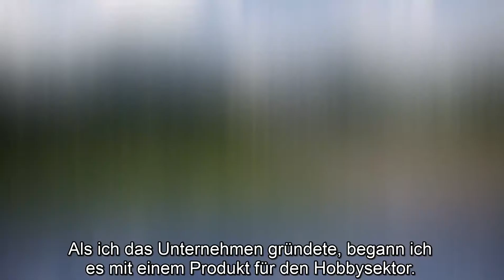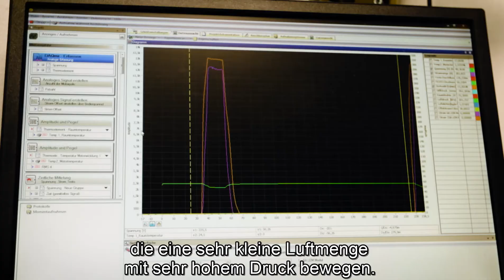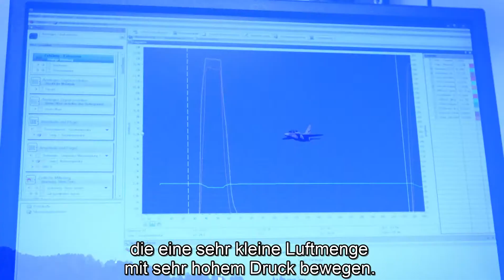Schübeler Technologies GmbH Unternehmensüberblick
Schübeler begann im Jahr 1997 als Einzelunternehmen, motiviert durch den Wunsch, einen perfekten Impeller herzustellen. Ziel war es, hochwertige elektrische Antriebssysteme für die Modellflugzeugtechnik zu bauen, die es zu diesem Zeitpunkt noch nicht gab. Während schnell großes Interesse entstand, kaufte Schübeler 2012 noch alle seine Elektromotoren von einem Drittanbieter. Das Unternehmen beschloss, alles im eigenen Haus herzustellen, um die Qualität bei jedem Verfahrensschritt kontrollieren zu können. Durch das neue Design gelang es Schübeler, mit einem vertretbaren Energieaufwand eine große Luftmenge schnell zu bewegen. Der Bedarf an hocheffizienten und robusten Antriebssystemen ist immer gegeben, und Schübeler hat eine solide Erfolgsgeschichte bei der Realisierung von Systemen höchster Qualität.